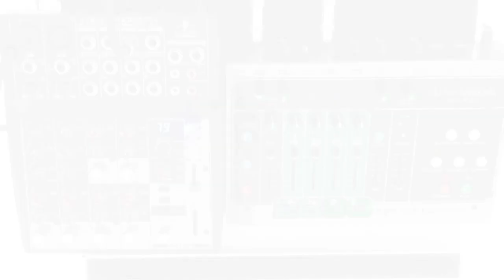[JL Sessions] Part 3: Paper Shapes (Original Song) - Live Loop Pedal Beat Box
Jay Legaspi Sessions
Paper Shapes

A song about being in over your head.  Lyrics below.

Shot under the creative direction of JR Pena and Daniel Dai
Additional camera angles by Luke Villapaz and Michael Fernandez
Audio engineering by Amanda Yu
Additional assistance by Grace Subervi

Equipment used:
Electro Harmonix 2880 Super Multi-Track Looper
Behringer Xenyx 1002FX mixer
Shure Beta Series 58A microphone

Paper Shapes
Not to sound a broken record she said
But for the record I am scared of the things that passed
In the last few minutes
Patience worn like the tires thinned
By the ground ground ground

And I replied with an immeasurable wit
And what would have been a riot if we weren't faced with
What had made itself to be
A truth that kept us tightly wound
So there we were like paper shapes in 3-D planes
Aware of a depth we couldn't fake
No matter how much we tried to bend or twist

A tragic netting made from tearing out a page
Made to hold against a sea of crashing waves
We just weren't made or cut out for this

We're not cut out for this
We're going down down down

Music and lyrics by Jay Legaspi